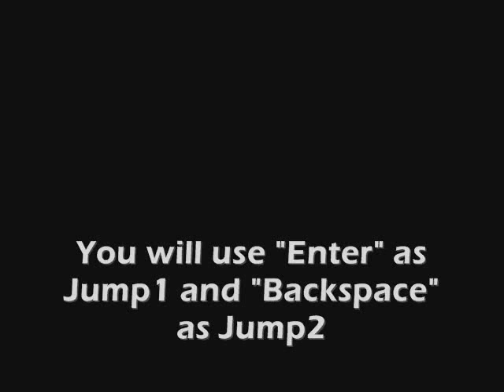Jump Methods on Worms World Party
There is 5 different ways you can jump on Worms World Party, and I will show you how in this video.

The instruction is also avaidible in the Wormopedia.

Jump1 = Enter
Jump2 = Backspace

Jump1 x1 = Normal Jump
Jump1 x2 = Backward Jump (must be done fast)
Jump2 x1 = Jump up
Jump2 x2= Backflip  (must be done fast)
Jump2 x2 + Jump 1 x1 = Small Back flip  (must be done fast)